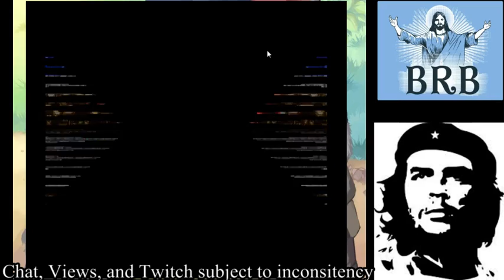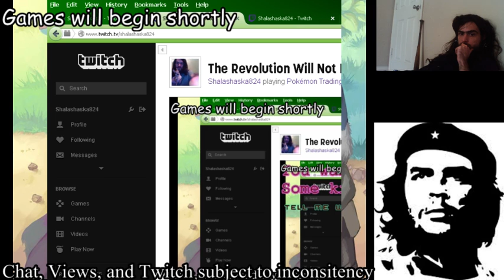Dragon Quest III Part I